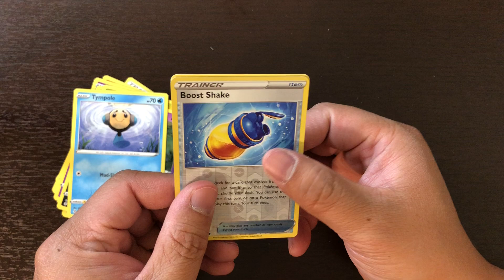pokemon evolving skies booster pack 121